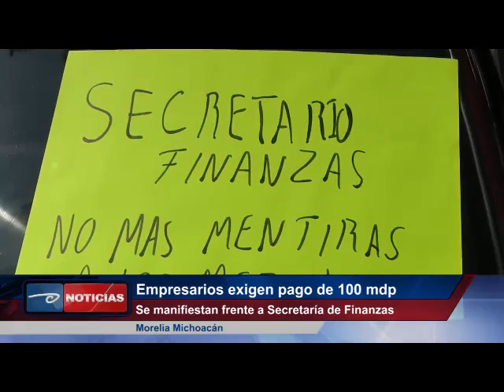Morelia .- Empresarios exigen pago de 100 mdp